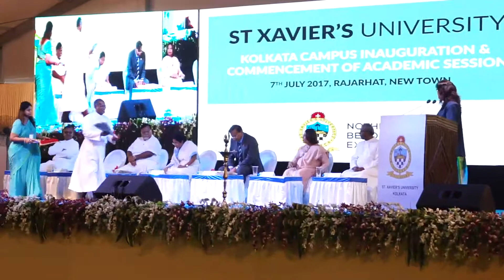Mittal, Mamata mark beginning of Xavier’s University journey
Kolkata, July 07, 2017 - Celebrity alumnus Lakshmi Niwas Mittal, chairman & CEO of Arcelor Mittal — the world’s largest steel company, inaugurated The Lakshmi & Usha Mittal Foundation Building, a brand new academic block as St Xavier’s University at its new campus at New Town Rajarhat on Friday with the first academic session (2017-18) commencing from Monday.